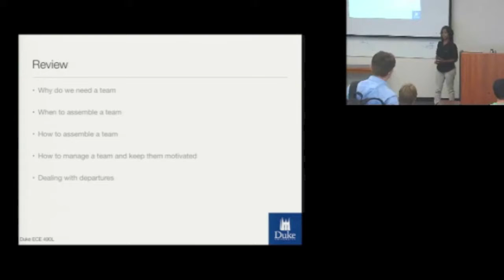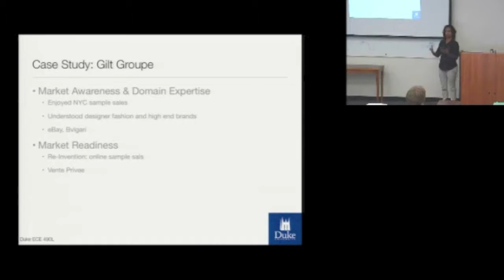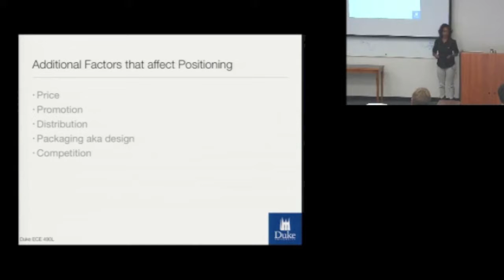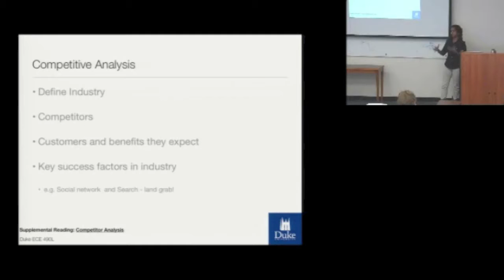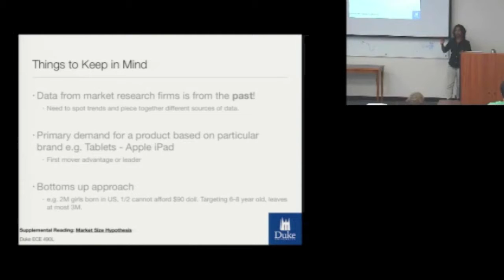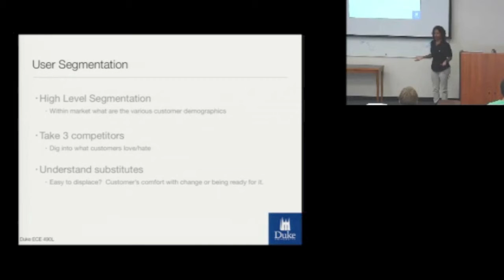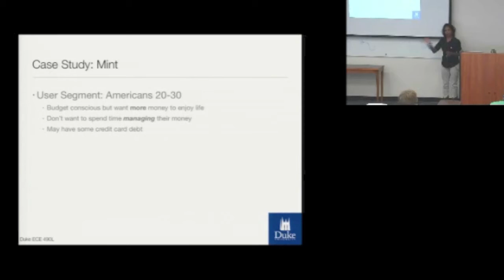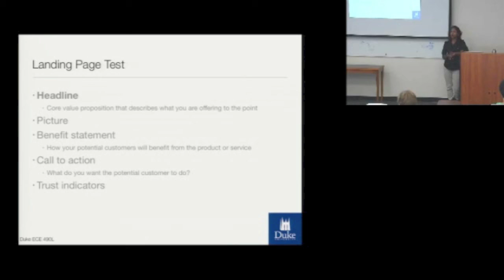Lecture 7: Market Research (Part I) - Duke ECE 490L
In this lecture, Poornima will dig into methods for doing market research and positioning a company and product.